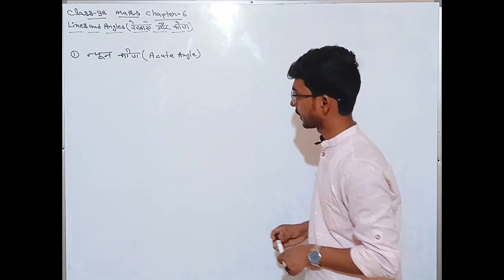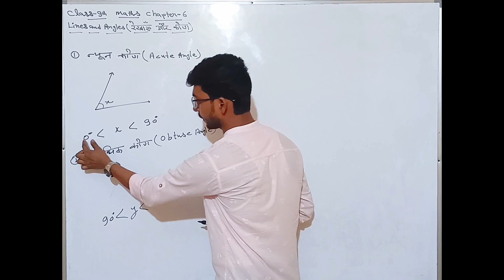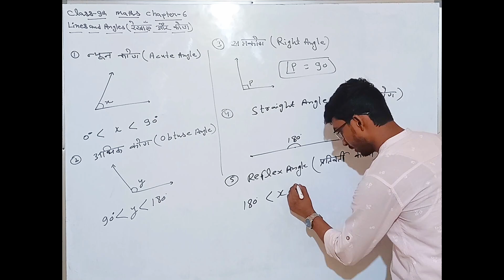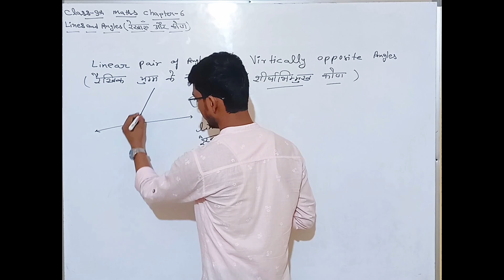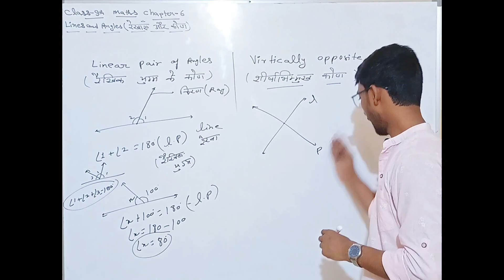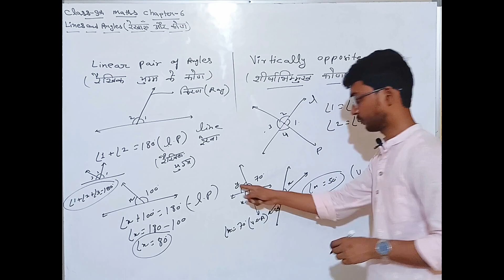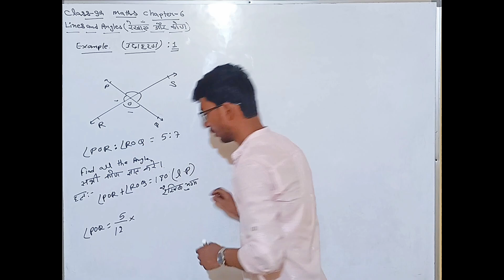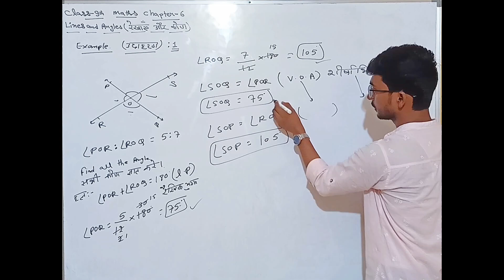Class 9 Math Tutorial: Lines and Angles Explained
Class 9th Maths Chapter 6 Lines and Angles// Exercise 6.1 Introduction// class9 ncert linesandangles cbse #2024_25
class 9 maths new ncert book